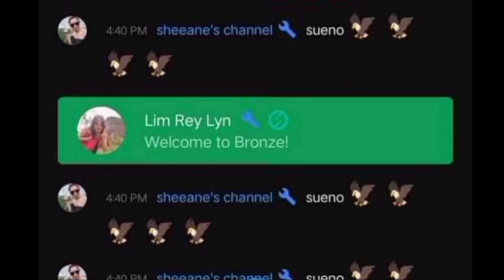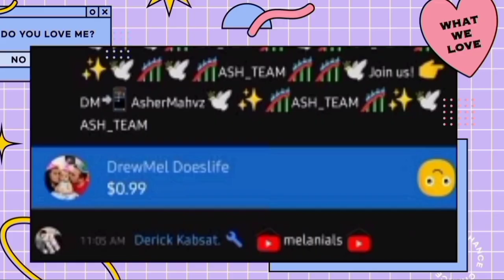KRUSTY COOK OFF #2 | SPONGEBOB SQUARE PANTS | COOKING GAME | LATSMIA